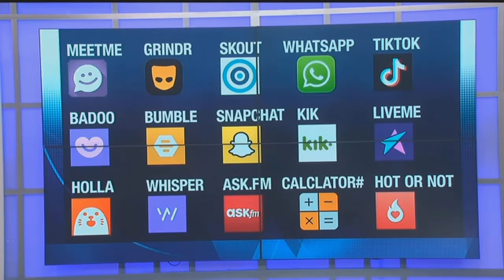FGCU student accused of trying to meet child for sex